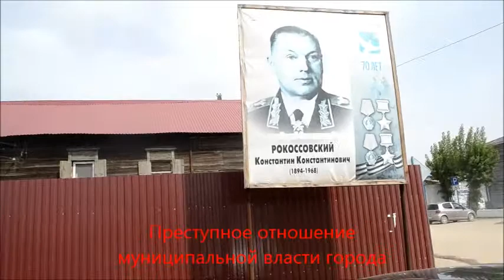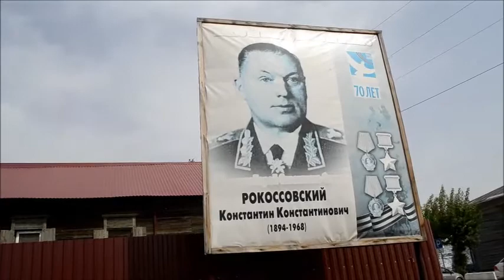Кяхта Баннер Рокоссовскому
Самый центр города Кяхта рядом с автовокзалом напротив районной администрации и весит безобразный баннер величайшему полководцу ,маршалу Великой Победы,маршалу двух стран Константину Рокоссовскому более пяти лет прожил в Кяхте и 30 апреля 1923 в Кяхтинском загсе заключил единственные семейные отношения с Барминой
Не однократно обращался к муниципальной Кяхтинской власти ,ведь это видят дети ,подрастающее поколение,военослужащие 37 бригады и реакция нулевая
Вопрос Степанову о безобразном с ошибками баннере почетному жителю города Кяхта Ивану Георгиевичу Старчаку